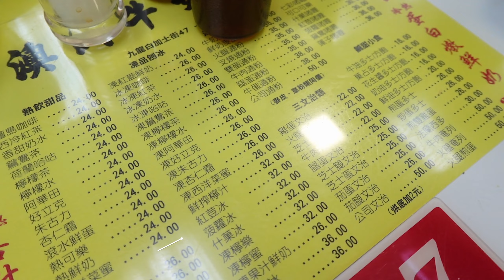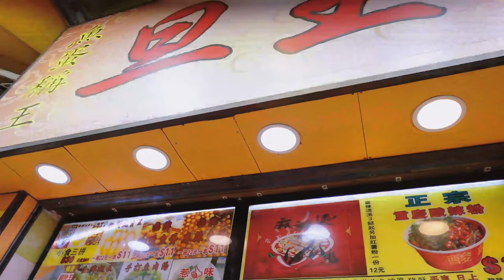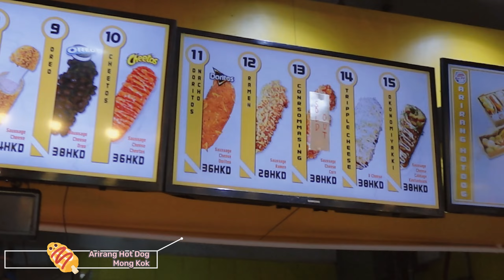Travel with Yumi 🌸 My First Vlog ✈️ Hong Kong Trip🧋BJD Store Visit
I did a 5-day trip to Hong Kong on Nov 28-Dec 2 2023.
Although I didn't film as much as I wanted, putting this video together took me over 10 hours, so I hope it's good enough 🥹

Timestamps:
0:00 Departure
0:22 Arrived in Hong Kong
0:39 1881 Heritage | Doll shoot
1:17 Mak's Noodles
1:39 Mong Kok
2:07 Pets Streets (fluffy cuteness!)
3:07 HeSheEat (cafe)
3:41 T.O.P Shopping Mall
4:34 BJD Shop!
5:34 Lin Heung Kui (Dim Sum)
6:07 The Peak Tram
7:27 Tic Tac Room (cafe)
7:47 Victoria Harbour